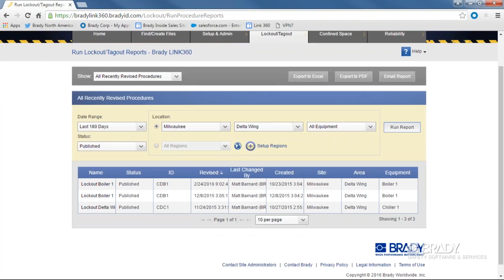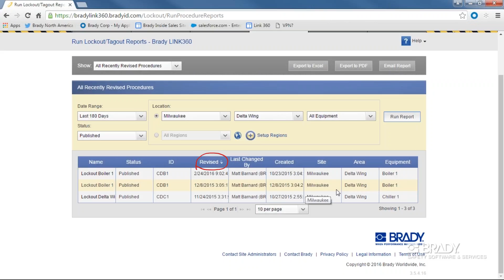LINK360 software | How To Run A Report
This video shows the process of running a report in Brady's LINK®360 software.